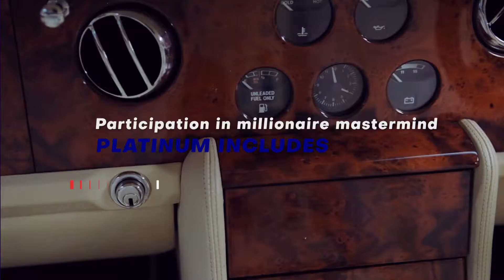OneLife Barcelona Spain May 2019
The Next European Event